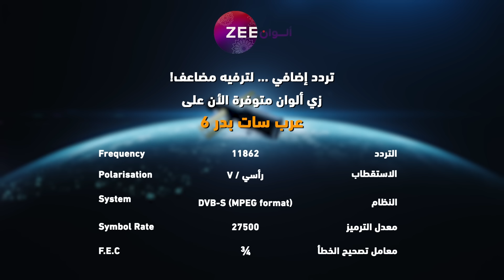مسلسل حياة قلبي 5 - حلقة 56 - زي الوان